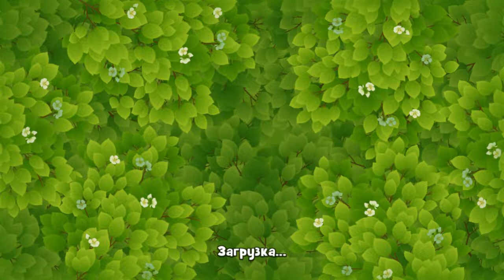GardenScapes level 1412